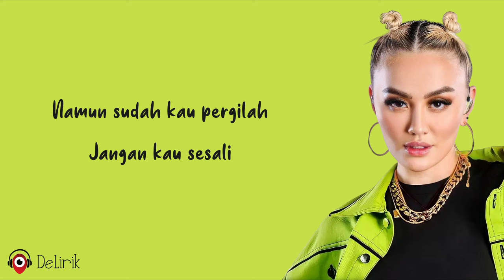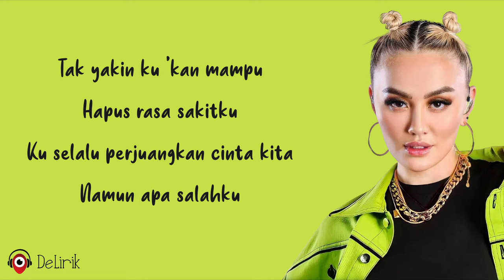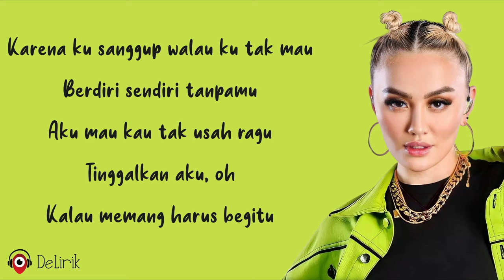Karena Ku Sanggup - Agnes Monica (Lirik Lagu)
🎵 Judul : Karena Ku Sanggup
🎙️ Penyanyi : Agnes Monica

📝 Lirik:

Biar aku sentuhmu
Berikanku rasa itu
Pelukmu yang dulu
Pernah buatku
Ku tak bisa paksamu
'Tuk tinggal di sisiku
Walau kau yang selalu
Sakiti aku dengan perbuatanmu
Namun sudah kau pergilah
Jangan kau sesali

REFF
Karena ku sanggup walau ku tak mau
Berdiri sendiri tanpamu
Ku mau kau tak usah ragu
Tinggalkan aku, ooh
Kalau memang harus begitu

Tak yakin ku 'kan mampu
Hapus rasa sakitku
Ku selalu perjuangkan cinta kita
Namun apa salahku
Hingga ku tak layak dapatkan kesungguhanmu, ooh

Ulangi REFF
Ulangi REFF

Tak perlu kau buat aku mengerti
Tersenyumlah, karena ku sanggup